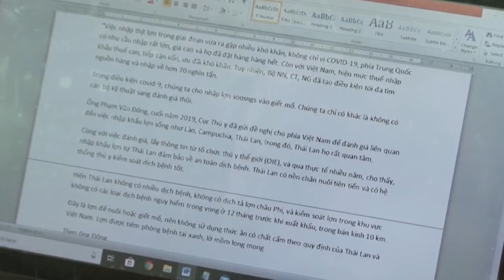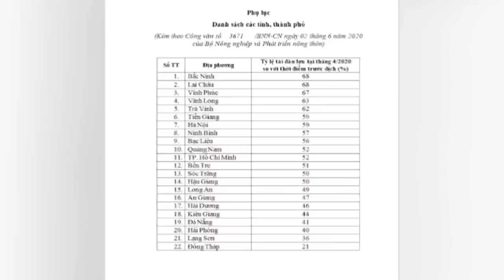Chính thức nhập khẩu lợn sống, giá lợn hơi giảm mạnh | VTC16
VTC16 | Trước việc giá lợn hơi liên tục tăng, có thời điểm đạt ở mức kỷ lục trên 100.000 đồng/kg, Bộ NN&PTNT liên tục đưa ra các giải pháp nhằm bình ổn giá thịt lợn. Việc nhập khẩu lợn sống từ Thái Lan tác động lớn khiến giá lợn hơi trong nước quay đầu giảm mạnh.